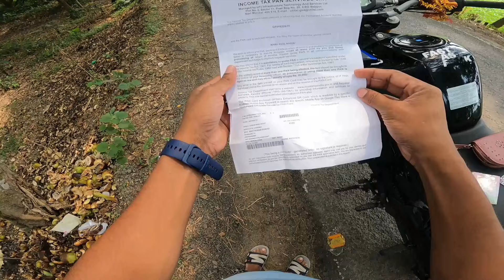She Lost Her Purse 🥺 | Cute Girl Helping 🤗 | Impress Ho Gaya 💖 | New Bike 🥰